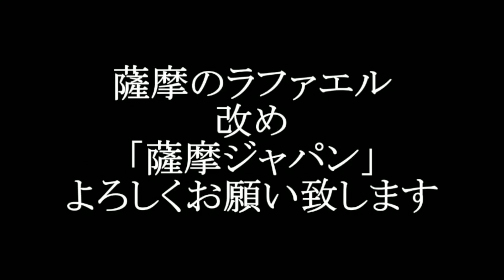(Vlog)庭でキャンプっぽいことやってみた!初めてのネイチャーストーブでおっさん大混乱！？